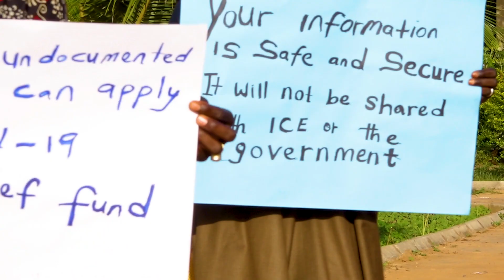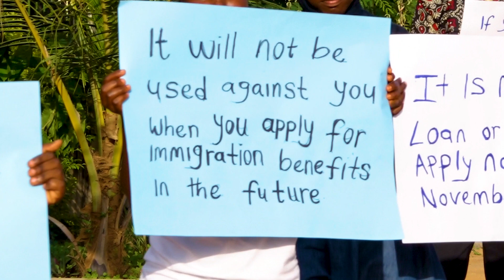ADVERT: WASHINGTON IMMIGRANT COVID-19 RELIEF FUND - SINGATEH